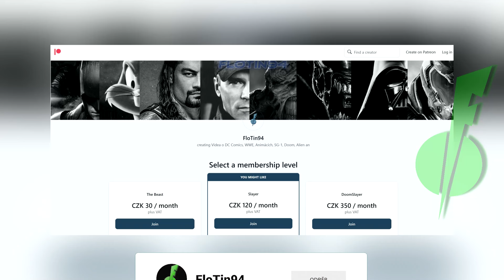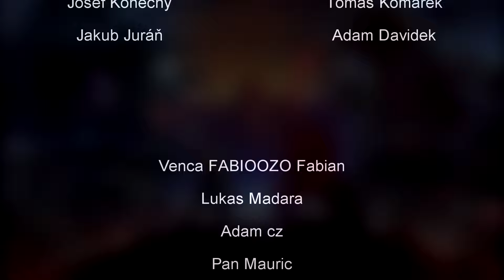Co je nového kolem Predator Badlands??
Další úspěšný film? Predator rozbor
NEZÁVISLOST TVORBY (I 1 Dolar se počítá)
STEAM - FloTin94
PSN - FloTin94

Ambient Background Space Music - Alien Covenant

Alien 3
Alien Lore
Xenomorph Lore
Alien History
Xenomorph History
Xenomorph Origin
Alien Origin
Predator
Predator 2
Predators
The Predator
Predator: Prey
AVP:R